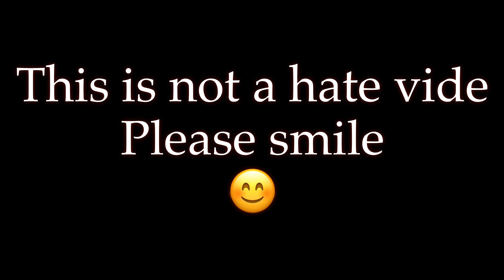Funny baby memes 🤣 👶 funniest baby ever drawing memes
Funny baby
Cute baby
funny baby moments